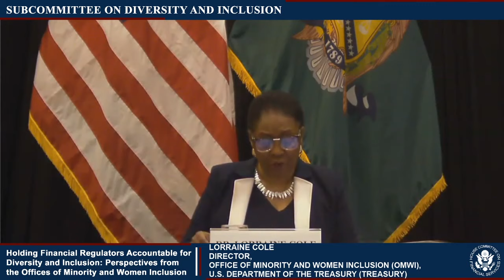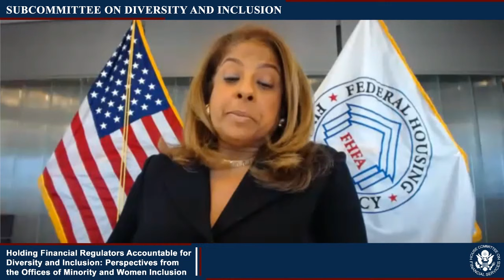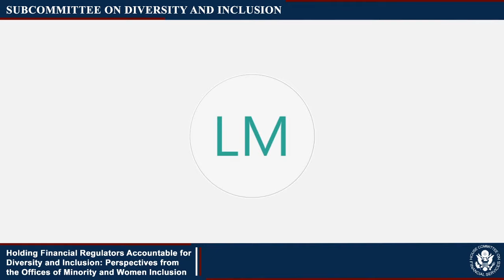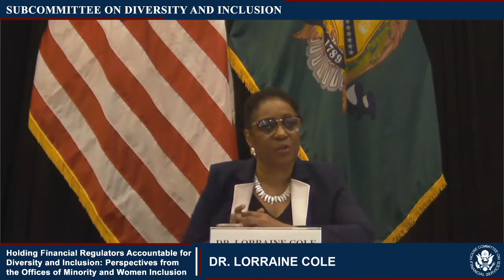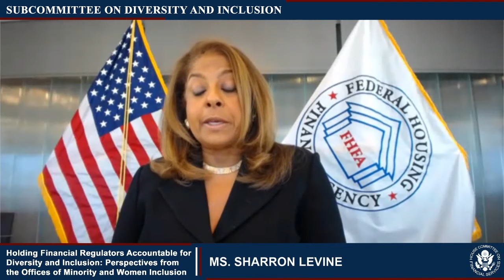Holding Financial Regulators Accountable for Diversity and Inclusion:...(EventID=110976)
On Tuesday,  September 8, 2020, from 12:00 p.m. (ET) Subcommittee on Diversity and Inclusion Chairwoman Beatty and Ranking Member Wagner will host a virtual hearing entitled, “Holding Financial Regulators Accountable for Diversity and Inclusion: Perspectives from the Offices of Minority and Women Inclusion.”
The witnesses for this two-panel hearing are:

Panel 1:
• Joyce Cofield, Executive Director, Office of Minority and Women Inclusion (OMWI), Office of the Comptroller of Currency (OCC)
• Sheila Clark, Director, OMWI, Board of Governors of the Federal Reserve System (Fed)
• Lacey Dingman, Director, OMWI, Federal Reserve Bank of New York (FRBNY)
• Nikita Pearson, Acting Director, OMWI, Federal Deposit Insurance Corporation (FDIC)
• Monica Davy, Director, OMWI, National Credit Union Administration (NCUA)

Panel 2:
• Lorraine Cole, Director, OMWI, U.S. Department of the Treasury (Treasury)
• Pamela Gibbs, Director, OMWI, U.S. Securities and Exchange Commission (SEC)
• Sharron Levine, Director, OMWI, Federal Housing Finance Agency (FHFA)
• Lora McCray, Director, OMWI, Consumer Financial Protection Bureau (CFPB)

Purpose
This hearing will examine the role of the OMWIs in tracking diversity and inclusion performance inside their respective agencies and among their regulated entities, and discuss legislation to improve the diversity and inclusion performance of the financial regulators and their regulated entities.

Background
Section 342 of the Dodd–Frank Wall Street Reform and Consumer Protection Act of 2010 (Dodd-Frank Act) established OMWIs in most of the federal financial regulatory agencies, specifically within Treasury, FDIC, the Federal Reserve, each of the 12 Federal Reserve banks (e.g. FRBNY), NCUA, OCC, SEC, CFPB and FHFA. Section 1116 of the Housing and Economic Recovery Act of 2008 directed that FHFA’s regulated entities establish an office for diversity and inclusion or its functional equivalent. OMWIs are responsible for all matters relating to diversity in management, employment, and business activities inside their respective organizations, as well as oversight of those efforts among their regulated entities. OMWIs are also required to report annually to Congress on the diversity and inclusion (D&I) efforts of their respective agencies and regulated entities. According to a 2020 review of annual OMWI reports by the Greenlining Institute, “These annual reports are the only public resource that benchmark how financial agencies proactively integrate diversity and inclusion into their workforce and supply chains.”

Financial Regulatory Agencies Lack Diversity at the Highest Levels, Including their Boards and Advisory Committees

Similar to diversity statistics across the financial services industry, federal financial regulatory agencies lack diversity at the highest levels, including their boards and advisory committees. For example, the Government Accountability Office (GAO) reported that “racial [and] ethnic minorities have limited representation in board leadership positions” among Federal Home Loan Banks. Although the Federal Reserve System was established in 1913,6 it would be more than a century later before the first African American and openly gay man would be appointed as a Federal Reserve bank president and chief executive officer. In September 2019, the House of Representatives passed legislation sponsored by Chair Beatty of the Subcommittee on Diversity and Inclusion requiring that future candidate slates for Federal Reserve Bank presidents include persons reflective of gender, racial, and ethnic diversity.

Since the New Deal, Black people have been excluded from nominations and appointments at financial regulatory agencies, according to a July 2020 report on the historical lack of Black appointees at those agencies. The report concludes that among the 327 individuals that have been appointed to financial regulatory agencies, only 10 have been Black.10 Moreover, the report states that:

[Financial regulators] are responsible for framing policies that determine how trillions of dollars in U.S. assets are regulated, how capital is allocated in society, and at what cost. The absence of African Americans deprives the community from having members present in decisions that not only impact them directly, but are often made in their name.

In a January 2020 letter, Chairwoman Waters and Chair Beatty called out the lack of diversity on SEC’s advisory committees and noted that the formation of SEC’s Asset Management Advisory Committee was a missed opportunity to “approve a diverse slate of members.” Their...